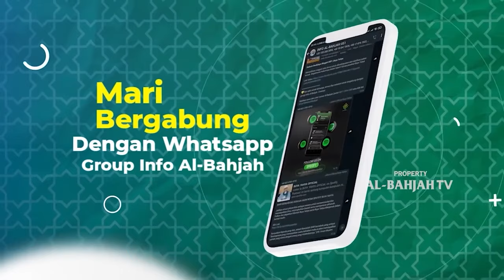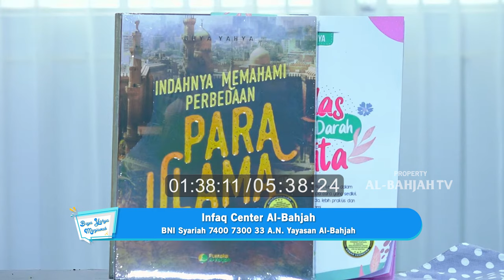Hukum Zakat kepada Orang Tua (Ayah/Ibu) | Buya Yahya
Hukum Zakat yang Diberikan kepada Orang Tua (Ayah/Ibu) | Buya Yahya

Dengarkan penjelasan yang mendalam dari Buya Yahya mengenai hukum zakat yang diberikan kepada orang tua (ayah/ibu). Pelajari pandangan agama tentang kewajiban memberikan zakat kepada orang tua dan prinsip-prinsip yang perlu dipertimbangkan dalam menyalurkan zakat kepada mereka. Temukan wawasan yang berharga untuk memahami tata cara memberikan zakat dengan penuh kebijaksanaan dan keberkahan.

No. Rek : 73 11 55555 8
Kode Bank : 451
a/n : Al Bahjah TV